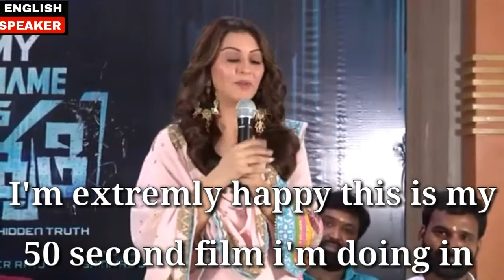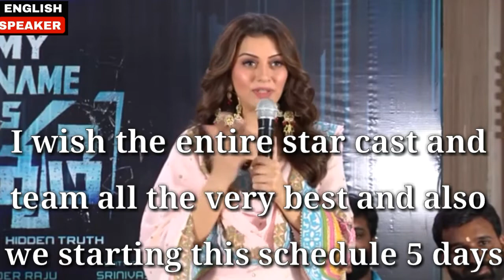ENGLISH SPEECH | HANSIKA MOTWANI : Where I Started My Career | [ENGLISH SUBTITLES] Hanskika Motivate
Learn English with Hansika Motwani. Actress Hansika Motwani India's most successful actress, who has also made a mark on the international entertainment industry, delivered the prestigious annual lecture.  The most successful Indian in Tollywood

| Tags |

Inspiring speech
English Speech
Hansika Motwani english speech
Hansika Motwani hindi medium movie
Hansika Motwani inspiring Speech
Hansika english speech
Hansika movie dialouge
Hansika movie dialouge
Hansika Motwani
Hansika Motwani best movies
Hansika Motwani english movie
Hansika Motwani best movie scence
Hansika
Hansika english
Hansika english speech
Hansika Motwani movies
Hansika Motwani good movies
Hansika Motwani movies
Hansika movies
english
English movies
Hansika Mitwani english movies
Hansika best movies
Hansika Motwani interview
Jai Shri Ram
Allu Arjun speech
Best movies
Hansika Motwani motivational dialouge
Hansika motivational dialouge
Hansika Motwani whatsapp status
Hansika whatsapp status
Hansika Motwani motivational whatsapp status
Hansika speech
Hansika inspiring speech
Hansika motivational whatsapp status
Hansika Motwani motivational whatsapp status dialouge
Hansika Mitwani motivational whatsapp status dialouge
Hansika fighting scence
Hansika fight scence
Hansika
Hansika 4k song
Hansika Motwani latest songs
Hansika latest movie
Hansika popular songs
Hansika Motwani famous songs

If you watch these video
Then enhance you vocabulary and also fluency

Watch with Big Subtitles

1) this video has no negative impact on the original works (It would actually be positive for them)
2) This video is also for teaching purpose.
3) It is not transformative in nature.
4) I only used bits and pieces of video to get the point across where necessary.

English speeches does not own the rights to these video clips.